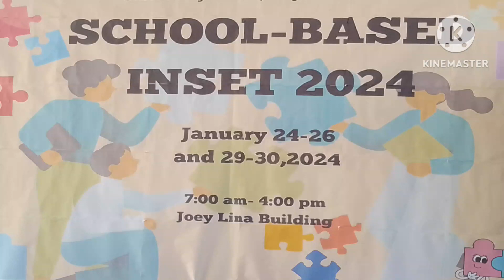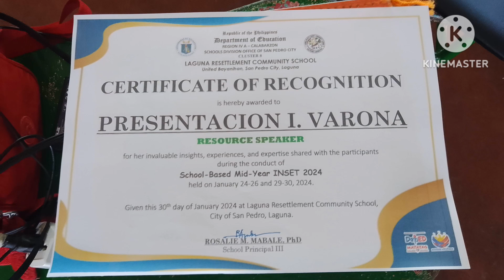2024 INSET at LRCS